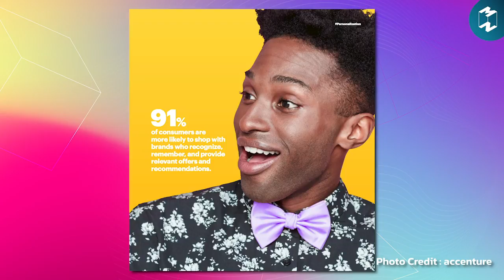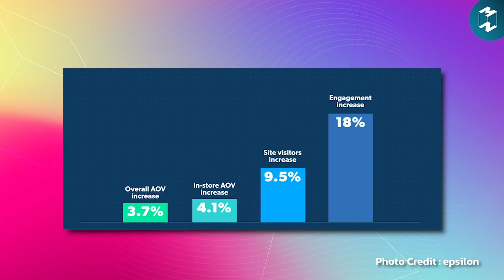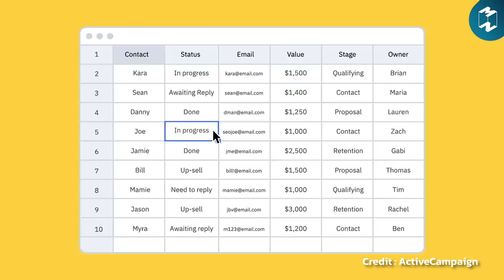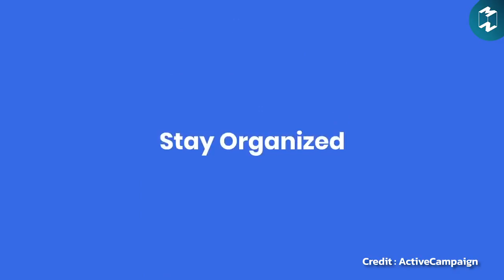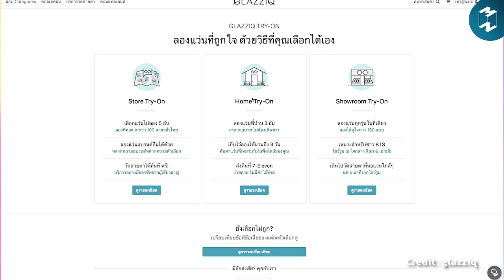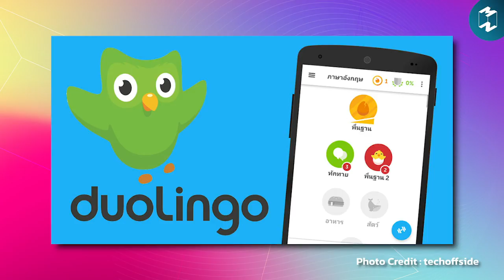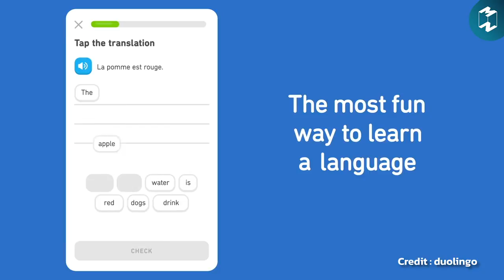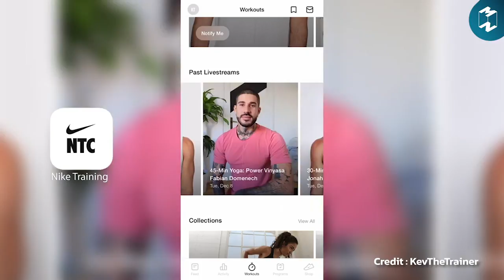Personalized Marketing การตลาดแบบได้ใจลูกค้าเต็มๆ | Jump EP.6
"Personalized marketing" เป็นการตลาดที่ออกแบบมาเพื่อให้ตรง
กับความต้องการของลูกค้า
โดยขึ้นอยู่กับความสนใจ, ความต้องการ
และพฤติกรรมของผู้บริโภค

ซึ่งหน้าที่ของนักการตลาดคือ การรู้ใจผู้บริโภค
และถ้าแบรนด์อยากเริ่มต้นทำการตลาดแบบ
Personalized marketing ควรเริ่มจากอะไร
และควรมีความรู้อะไรในเบื้องต้นบ้าง

ใน Jump EP.6  Personalized Marketing การตลาดแบบได้ใจลูกค้าเต็มๆ

Clubhouse: @mttmclub